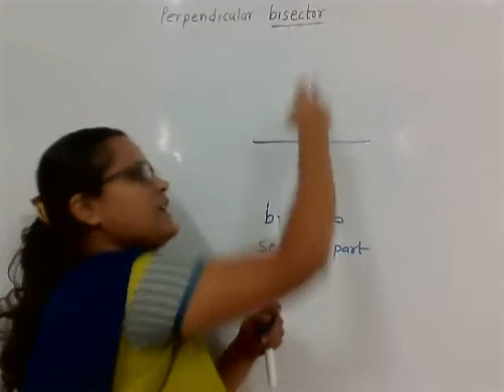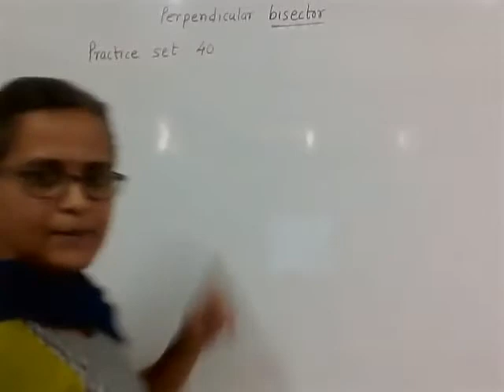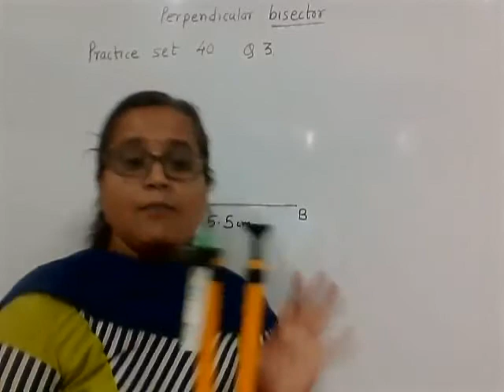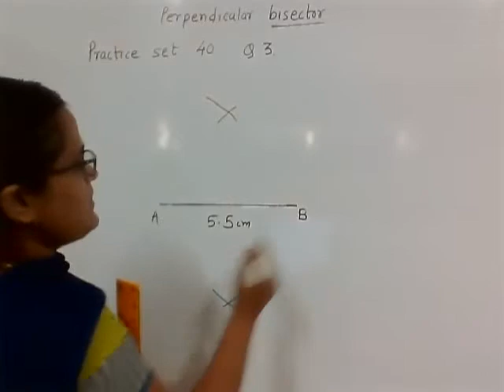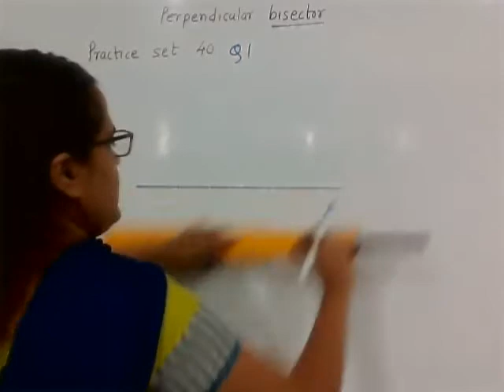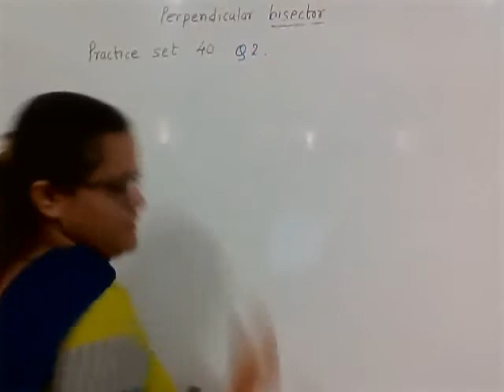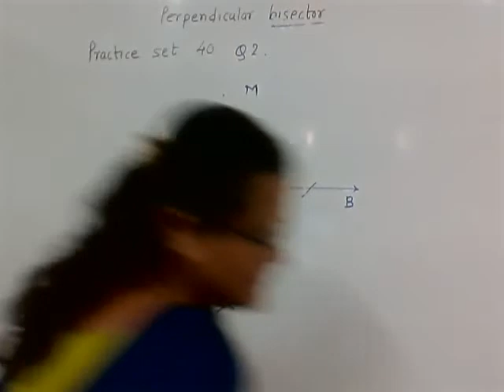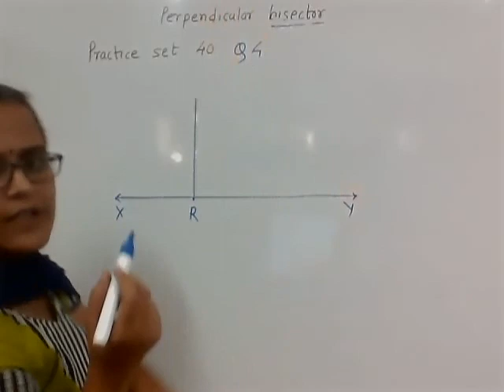6th | SSC | Geometrical construction| Practice set 40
Q.1
Q.2
Q.3
Q.4